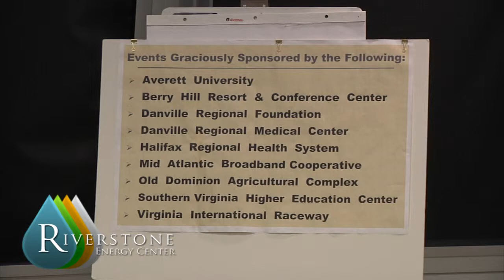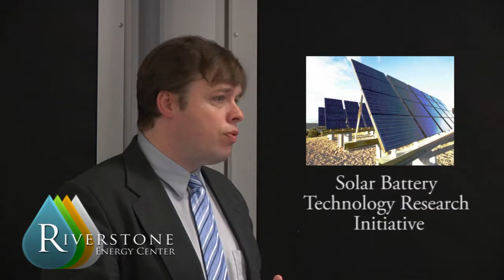Dr. Douglas Corrigan, LEAD Virginia Conference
Riverstone Energy Center Executive Director, Dr. Douglas Corrigan, discusses what the Riverstone Energy Center has to offer the clean energy industry during his speech at the LEAD Virginia Conference on 5/21/11.